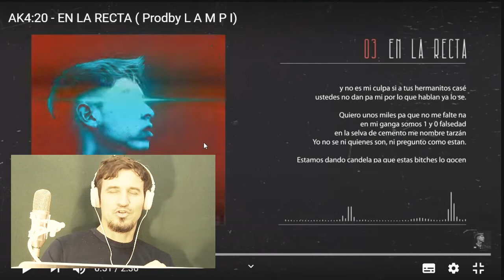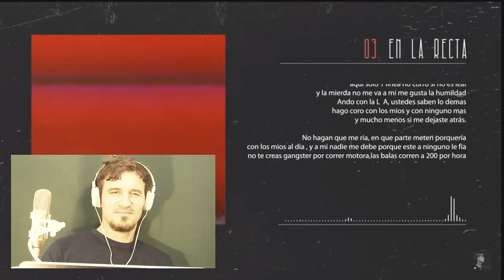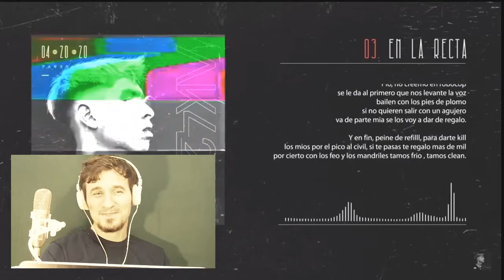REACCION AK4:20 - #2 EN LA RECTA (REACCION EP COMPLETO) 😎DALE A SUBSCRIBIRTE Y TODO AK4:20!😎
#😎DALE A SUBSCRIBIRTE Y REACCIONAMOS TODO LO DE DE AK4:20!😎

😎CRITICAS:MUSICALES,VISUALES,ARTISTISTICAS😎
Gracias por su subscripción gente!